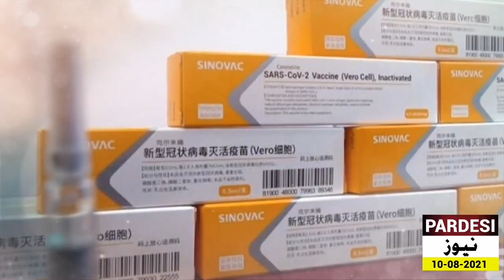Booster Dose will available in Pakistan for Overseas Pakistanis | Chine Vaccine in Pakistan